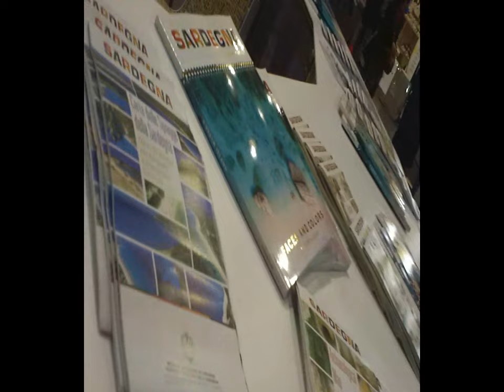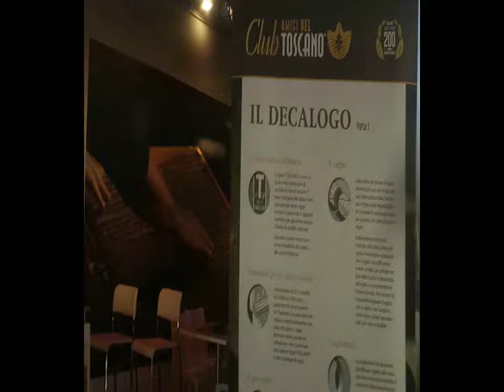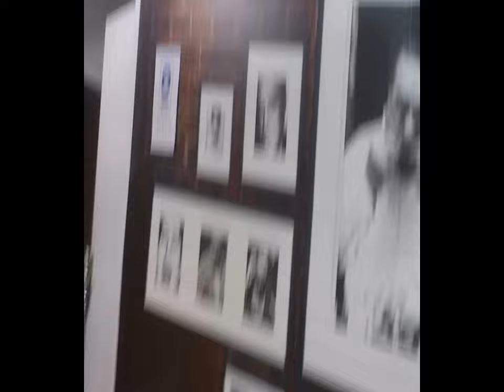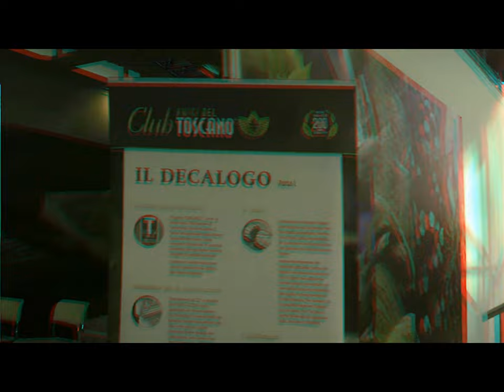2d 3d MI 2021 'Craftsman on Exhibit' Petit Visit by Sergio Conegliano